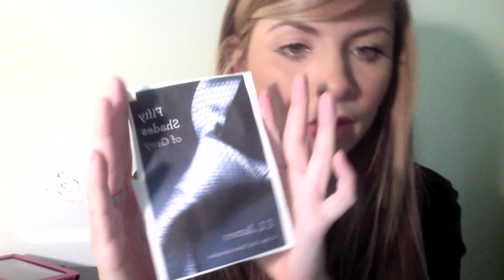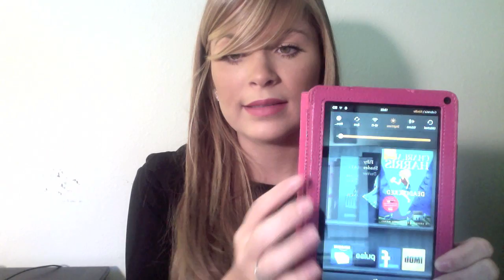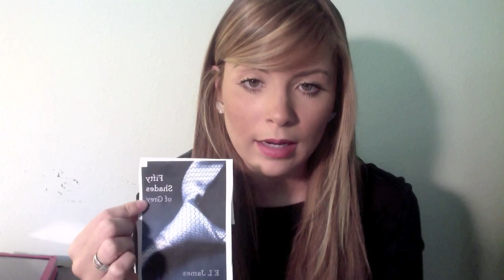RESEÑA: Cincuenta tonalidades de Gris (Fifty Shades of Gray)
Holaa! Delen like a mi página nueva de Facebook! Ahi encontraran fotos, updates de los videos nuevos y updates diarios mios! besos! Aquí les dejo el link!: